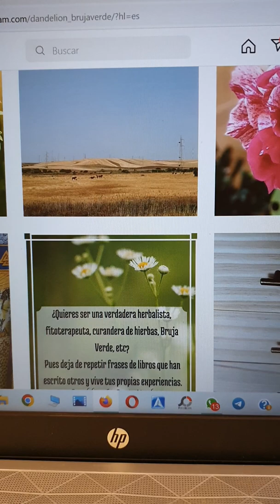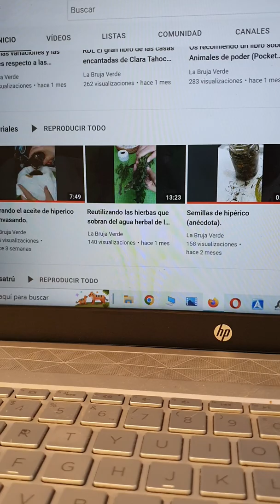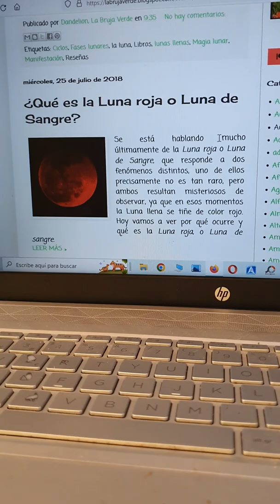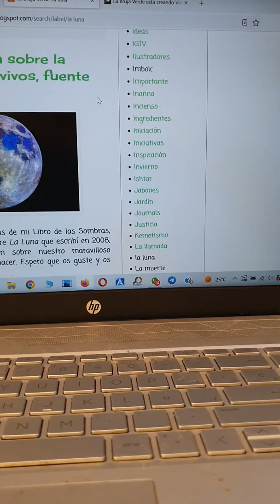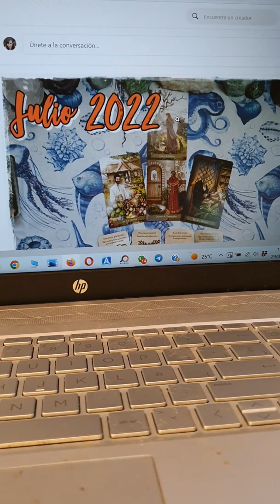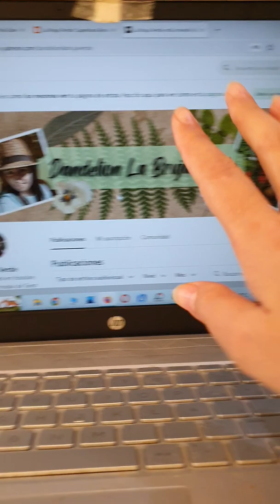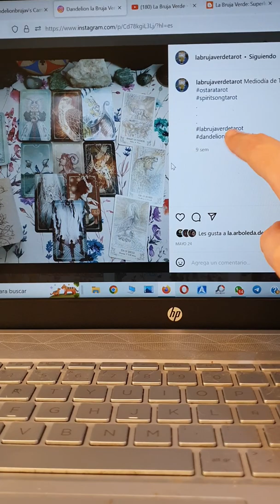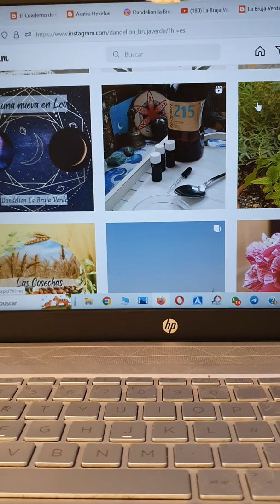Enseño mi canal, blogs y Patreon a los nuevos seguidores de Instagram.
Para los que sois nuevos y me preguntáis por vídeos o cómo hacer algo que veis en fotos o reels que subo a Instagram, os enseño mi canal de Youtube, mis blogs y mi Patreon para que podáis encontrar todo el contenido que hago y cómo hacer todo lo que enseño. Espero que os guste.